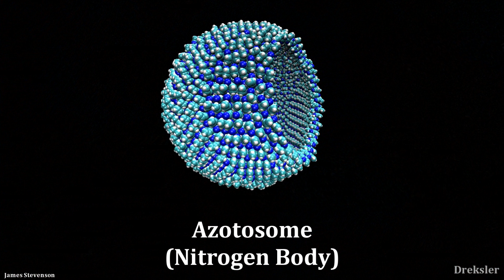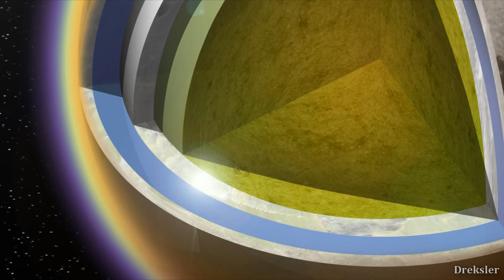A Colony on Titan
Titan is the largest moon of Saturn, and it is one of the most lively and interesting places in the Solar System, with huge lakes and rivers, a dense atmosphere and mountains. So will we ever colonize it? Here i try to answer that question.

Intro, outro and other clips in the video were made with Space Engine.

1. Song: Passed - Riot